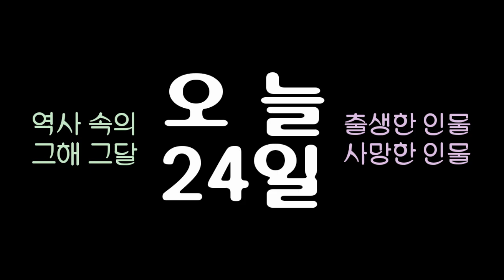역사 속의 오늘, 1802 러시아 작가 '라디셰프' 사망